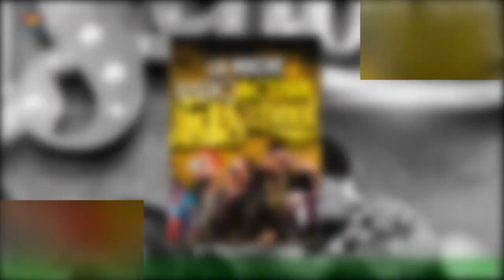RadioActiva se pone con entradas para el Power Fest: ¿Cuándo es y cómo participar?Cl5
RadioActiva se pone con entradas para el  Power Fest: ¿Cuándo es y cómo participar?
La escena urbana vuelve a dar que hablar con un nuevo evento repleto de grandes exponentes de la escena.Se trata de el «Urban Power Fest», que se realizará el domingo 16 de abril y RadioActiva te regala entradas dobles para la imperdible cumbre musical. El mencionado concierto contará con grandes figuras de la escena urbana chilena tales como Pailita,Celebridades y chismes
últimas noticias
noticias interesantes
NOTICIAS IMPORTANTES
últimas noticias
Noticias interesantes
NUEVO
NOTICIAS HOY
NOTICIAS HOY
NUEVO
NOTICIAS HOY
NOTICIAS DE HOY
NOTICIAS HOY
NOTICIAS
NOTICIAS HOY
NOTICIAS HOY
NUEVO
NOTICIAS HOY
NOTICIAS DIARIAS
NOTICIAS EN INGLÉS
NOTICIAS
NOTICIAS DE HOY
NUEVO
FOREX
Casinos online
Seguro
Alojamiento
Viaje
COMPAÑÍA DE SEGUROS
ALOJAMIENTO WEB
MEDIOS OGGI
PERIÓDICO HOY
Prensa diaria HOY
Prensa diaria